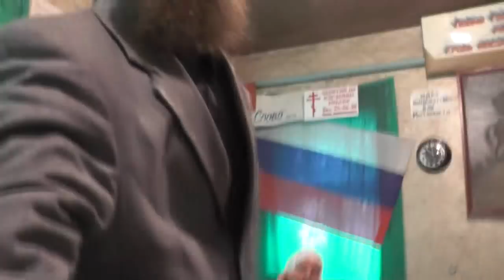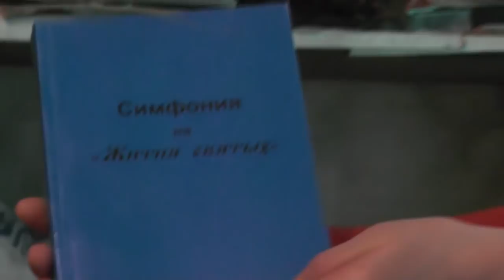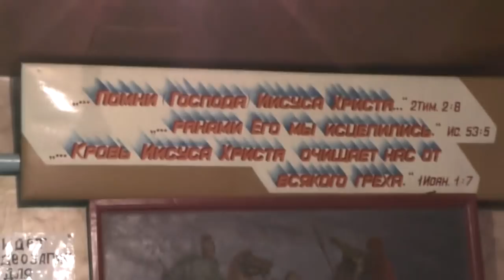Занятия по исследыванию святой Библии. Евр. 1 гл. 21. 01. 2018